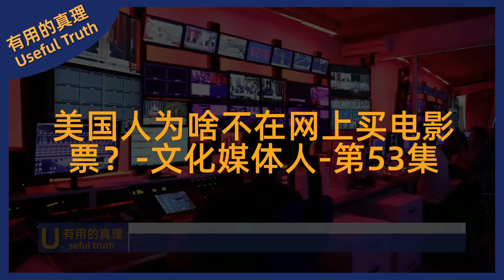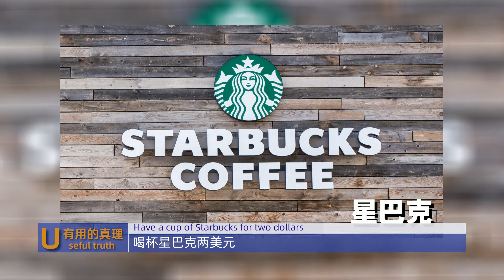美国人为啥不在网上买电影票？-文化媒体人-第53集